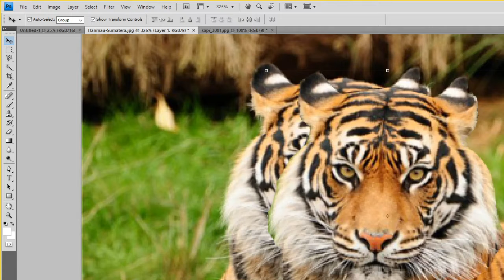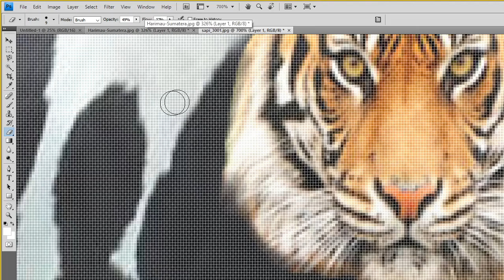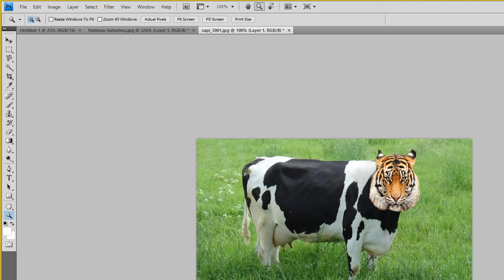SAPI BER KEPALA HARIMAU DI PHOTOSHOP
link download